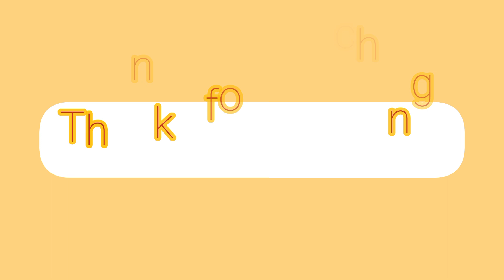how to make chicken patties| how to make patties with puff pastry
in this video I am making chicken patties with puff pastry. I used ready made puff pastry for patties. in this video I will show you how to make chicken patties,how to make chicken patties filling, how to make chicken filling for puff pastry, how to make chicken patties dough, chicken puff pastry recipe ruby ka kitchen, chicken puff pastry recipe faiza,chicken puff patties recipe, chicken puff pastry recipe pakistani, bread box patties recipe, chicken box patties, homemade chicken patties with ground chicken,how to make chicken patties at home without oven,how to make chicken patties chicken puff pastry chicken recipe snack recipe kitchen cook book